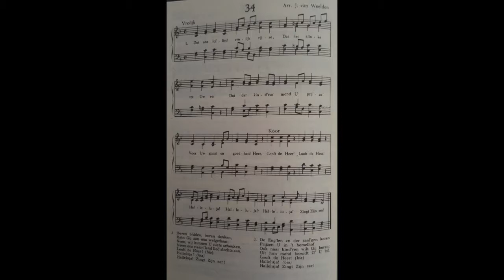Groot bazuinmuziek van de "Krioro's" - Looft de Heer!